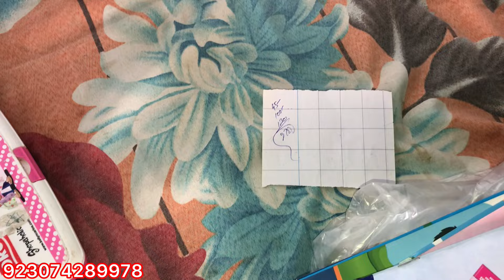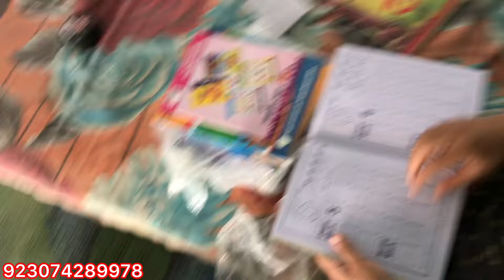ab Hamare farsh ki look check Karen | nabeela Rashid vlog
Pakistani family

Park village family block

Patwari block

Pure mad house life

USA belong

UK belong

Bangladeshi family block

Japan family blog

Desi khane banane ka virodh

Full recipe  vlog

Saba Ahmed block

Rukhsana village block

Viran gaon ka viran ghar ka block ,

English UK Canada block

Village handi roti below